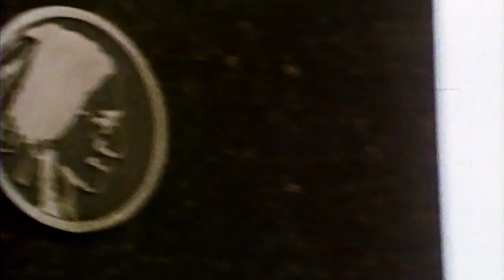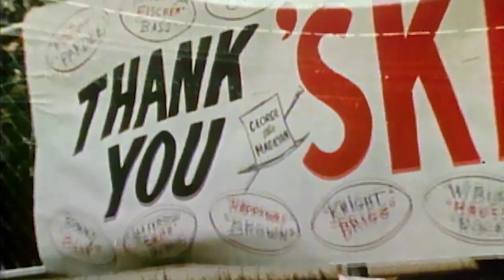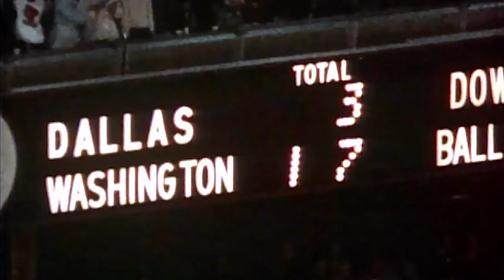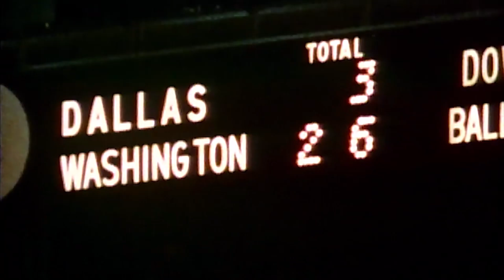NFL Year In Review 1972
Watch this NFL Year in Review from 1972 when the Washington Redskins ended their season with a record of 11-3, beat the Dallas Cowboys for the NFC title game and made their first Super Bowl appearance.